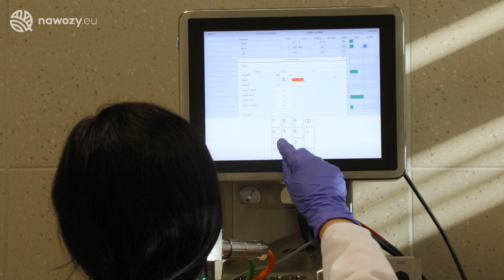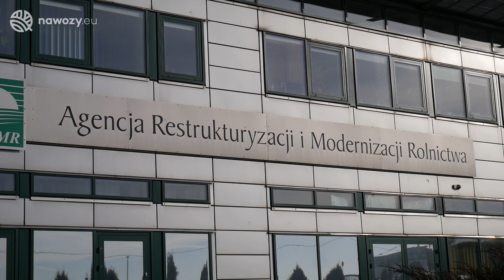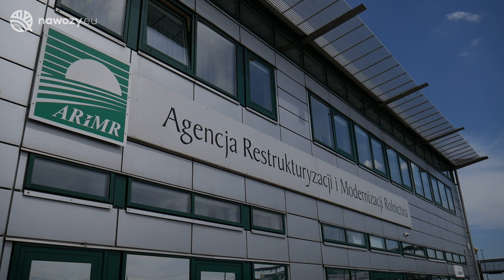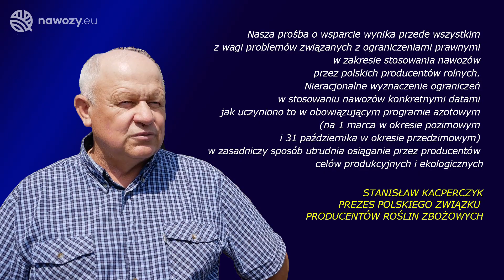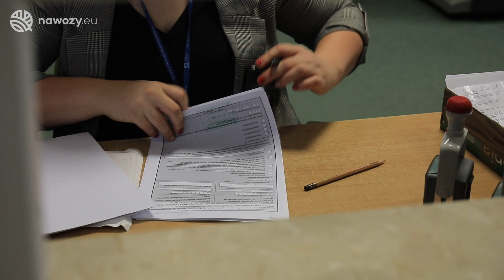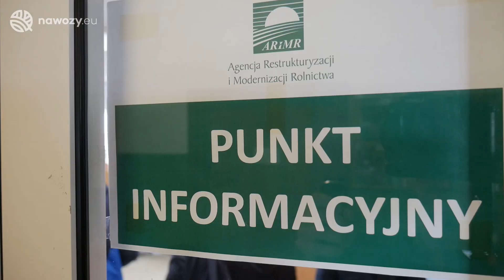#111 agro wiadomości nonstop - 2020.11.30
W ostatnich listopadowych agro wiadomościach nonstop:
- Minister Rolnictwa dementuje informacje o wykryciu wirusa SARS COV 2 na fermie norek w Polsce (00:45),
- Agencja Restrukturyzacji i Modernizacji Rolnictwa rozpoczyna nabór wniosków o przyznanie pomocy dla operacji realizowanych w obszarze nawadniania w gospodarstwie (03:16),
- Polski Związek Producentów Roślin Zbożowych rozpoczął starania by wzorem roku ubiegłego przyspieszyć stosowanie nawozów azotowych na polach (05:15),
- Ministerstwo Rolnictwa odpowiada Izbie Rolniczej na pytanie dotyczące metod walki ze ślimakami w uprawach ozimin (07:44)
- dziś upływa termin składania wniosków o przyznanie pomocy w związku z epidemią COVID-19 i wystąpieniem w gospodarstwach strat spowodowanych przez siły natury (08:48),
- trwa dramatyczna sytuacja na rynku trzody chlewnej – m.in. o spadających stawkach za kilogram żywca w naszym raporcie cenowym (09:46).

🎥Obejrzyj nasz najnowszy film - PLONOWANIE I CENY Z CAŁEJ POLSKI - ZBIORY KUKURYDZY NA ZIARNO 2020 - #151 nawozy nonstop🎥